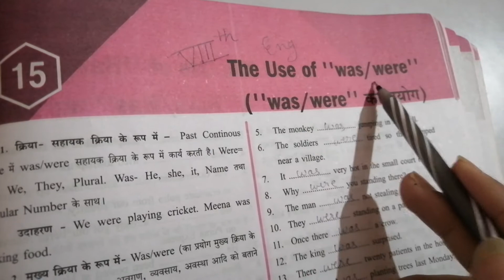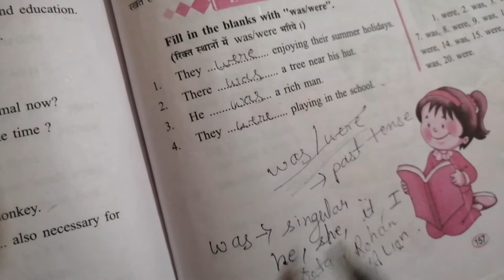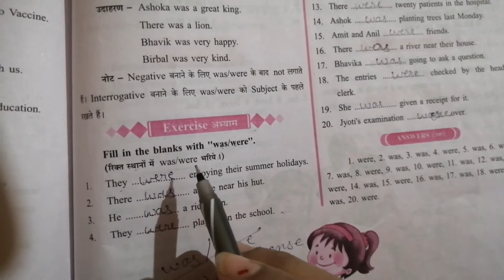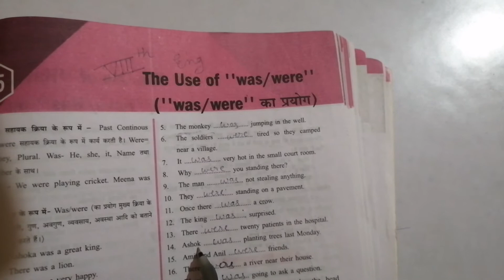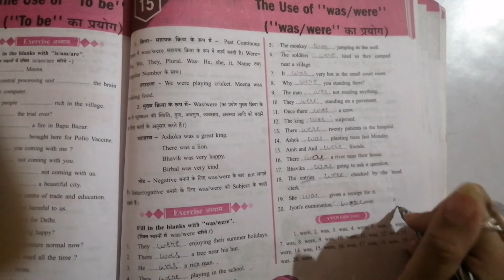class 8th English